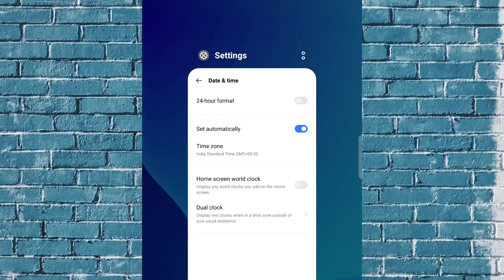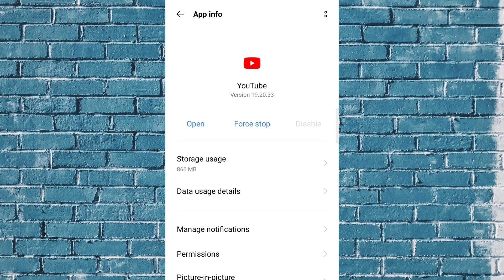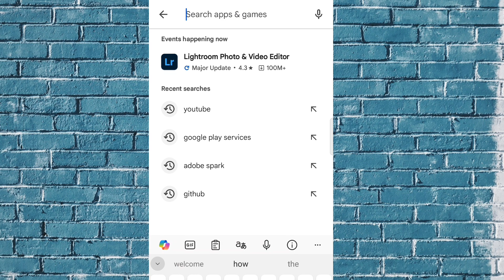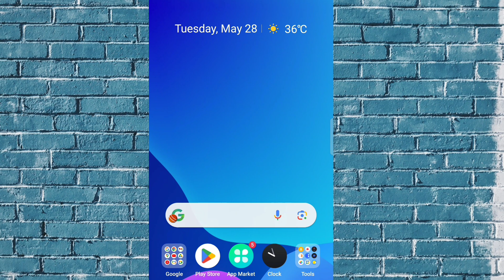Fix YouTube Server 400 Error With These 100% Working Methods.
Fix YouTube there was a problem with the server 400 in 3 min. How to solve YouTube server problem 400 of any phone like Samsung, Oppo, Vivo, Realme, Xiaomi, Oneplus etc.